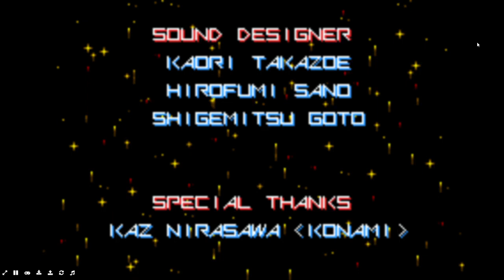Gradius Advance Full Gameplay!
Brand New Videos Coming Soon!